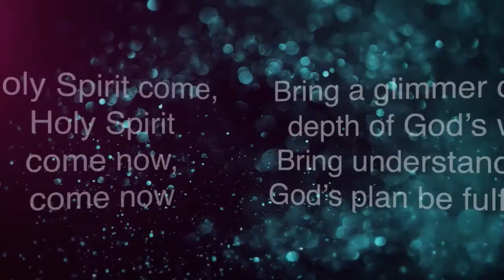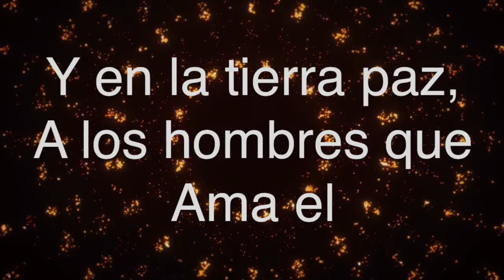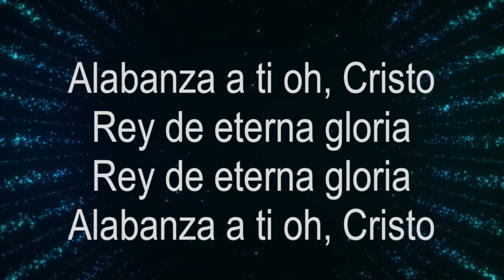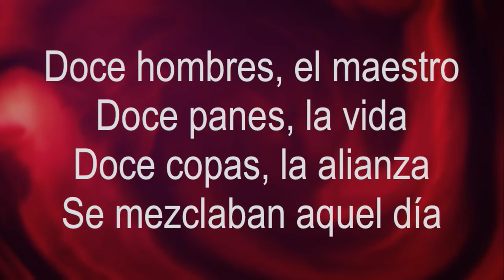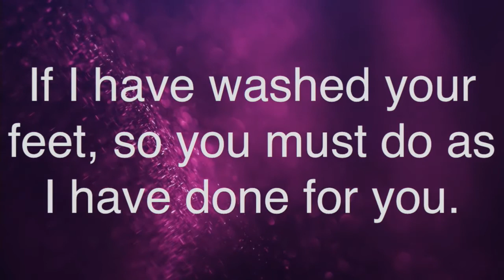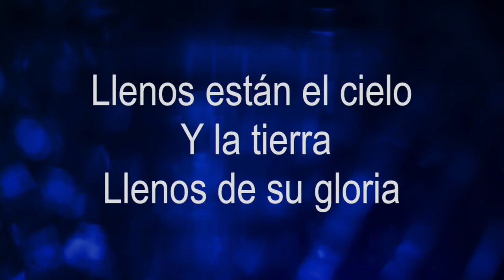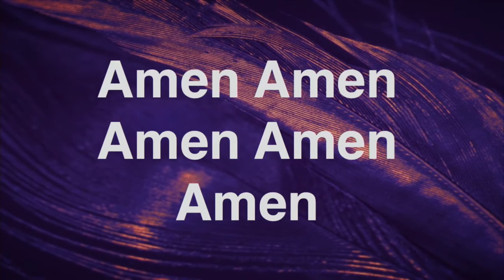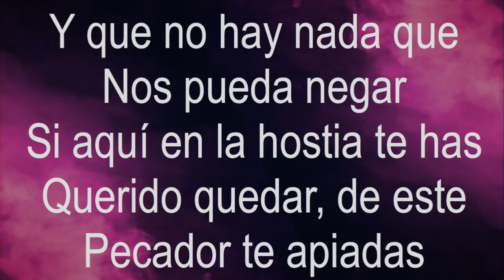Holy Thursday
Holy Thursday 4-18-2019